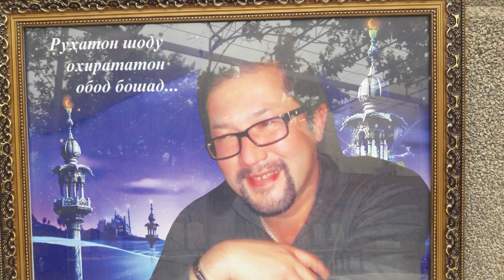ПИСАРИ ХУРДИИ ПРЕЗИДЕНТИ СОБИҚ РАҲМОН НАБИЕВРО ДАР ОРОМГОҲИ “ГУНБАЗИ ҚОШУҚ” БА ХОК СУПУРДАНД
Рустам Набиев – писари хурдии президенти дуюми Тоҷикистон Раҳмон Набиевро рӯзи 26 апрел дар оромгоҳи Гумбази қошуқи шаҳри Хуҷанд, дар як қитъаи марбут ба хонаводаи Набиевҳо дар паҳлуи мазори бародараш Рашид Набиев ба хок супурданд. Дар ин бора дар Фейсбук бо нашри 3 акс аз маросими дафн Бахтиер Сатторӣ, яке аз дӯстони наздики Рустам Набиев, хабар дод.
Рустам Набиев субҳи 25 апрел дар шаҳри Хуҷанд дар синни 53 аз олам чашм пӯшид.
Рустам Набиев, ки аз рӯи касб табиб буд, солҳои зиёде роҳбари ширкати маводи сӯхти “Зӯҳро” буд. "Газпромнефть Таджикистан" баъдан дар заминаи ҳамин ширкати Набиев рӯи кор омад.
Бахтиер Сатторӣ навишт, Рустам Набиев ссоҳибкори дастбахайре буд ва ҳамеша ба ятимхонаҳо ва муҳтоҷон кумак мекард. Бино ба иттилои ӯ, тоза 11 апрели соли ҷорӣ, дар солгарди марги падараш Рустам Набиев ба ятимхонаи Хуҷанд маҳсулоти хӯрокворӣ хайр карда буд.